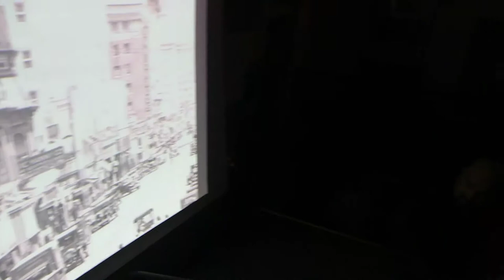Dj jose Cortez live at vfw post 41